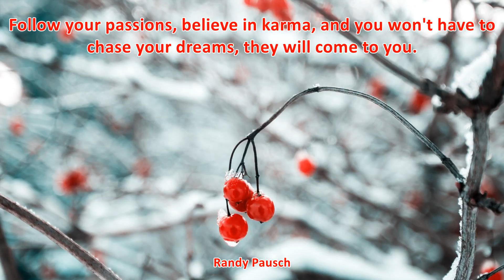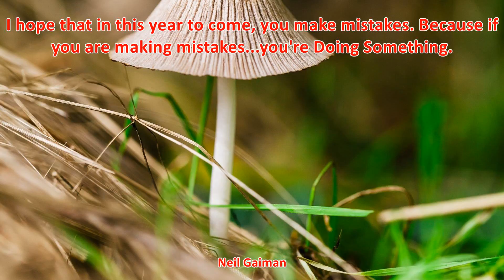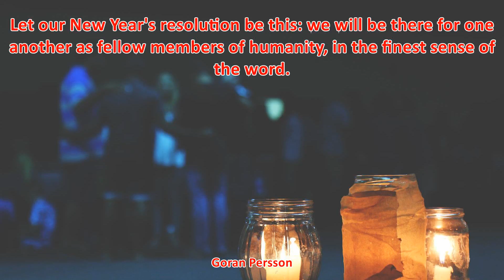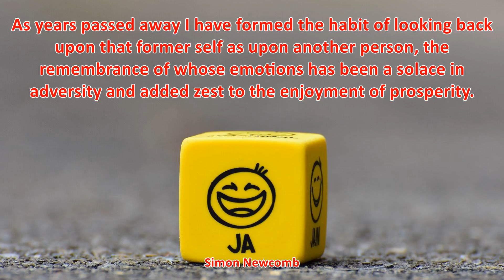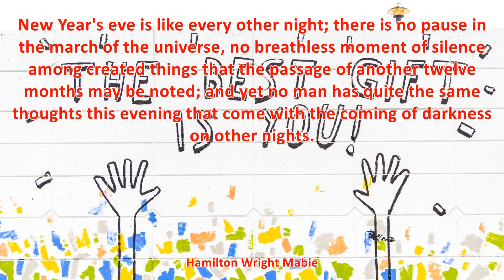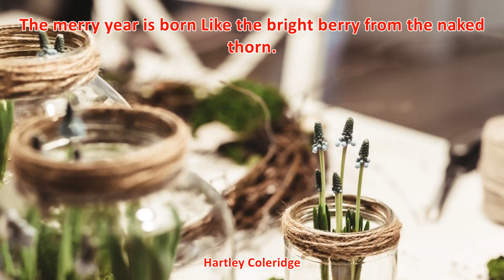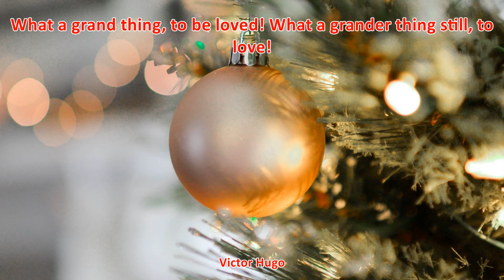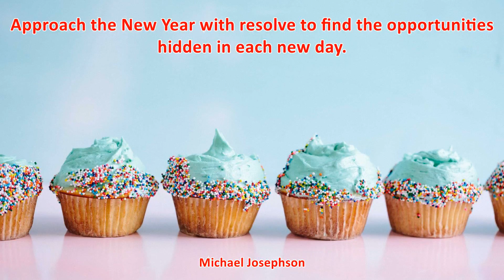TOP 50 HAPPY NEW YEAR LOVE QUOTES - Best Happy New Year Quotes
TOP 25 HAPPY NEW YEAR LOVE QUOTES (of 67)

1. Approach the New Year with resolve to find the opportunities hidden in each new day. - Michael Josephson
2. As years passed away I have formed the habit of looking back upon that former self as upon another person, the remembrance of whose emotions has been a solace in adversity and added zest to the enjoyment of prosperity. - Simon Newcomb
3. A year from now, you're gonna weigh more or less than what you do right now. - Phil McGraw
4. The proper behavior all through the holiday season is to be drunk. This drunkenness culminates on New Year's Eve, when you get so drunk you kiss the person you're married to. - P. J. O'Rourke
5. May all your troubles last as long as  your New Year's resolutions. - Joey Lauren Adams
6. For eleven months and maybe about twenty days each year, we concentrate upon the shortcomings of others, but for a few days at the turn of the New Year we look at our own. It is a good habit. - Arthur Hays Sulzberger
7. The merry year is born Like the bright berry from the naked thorn. - Hartley Coleridge
8. Ring out the old, ring in the new, Ring, happy bells, across the snow: The year is going, let him go; Ring out the false, ring in the true. - Alfred Lord Tennyson
9. New Year's Eve, where auld acquaintance be forgot. Unless, of course, those tests come back positive. - Jay Leno
10. Another fresh new year is here. Another year to live! To Banish worry, doubt and fear, to love and give - William Arthur Ward
11. New Year's Resolution: To tolerate fools more gladly, provided this does not encourage them to take up more of my time. - James Agate
12. Good resolutions are simply checks that men draw on a bank where they have no account. - Oscar Wilde
13. The object of a New Year is not that we should have a new year. It is that we should have a new soul and a new nose; new feet, a new backbone, new ears, and new eyes. Unless a particular man made New Year resolutions, he would make no resolutions. Unless a man starts afresh about things, he will certainly do nothing effective. - Gilbert K. Chesterton
14. If you asked me for my New Year Resolution, it would be to find out who I am. - Cyril Cusack
15. Drop the last year into the silent limbo of the past. Let it go, for it was imperfect, and thank God that it can go. - Brooks Atkinson
16. I have no way of knowing how people really feel, but the vast majority of those I meet couldn't be nicer. Every once in a while someone barks at me. My New Year's resolution is not to bark back. - Tucker Carlson
17. Now there are more overweight people in America than average-weight people. So overweight people are now average. Which means you've met your New Year's resolution. - Jay Leno
18. New Year's most glorious light is sweet hope! - Mehmet Murat Ildan
19. The new year begins in a snow-storm of white vows. - George William Curtis
20. Many years ago I resolved never to bother with New Year's resolutions, and I've stuck with it ever since. - Dave Beard
21. Maybe this year, we ought to walk through the rooms of our lives not looking for flaws, but looking for potential. - Ellen Goodman
22. A happy New Year! Grant that I May bring no tear to any eye When this New Year in time shall end Let it be said I've played the friend,  Have lived and loved and labored here,  And made of it a happy year. - Edgar Guest
23. Glory to God in highest heaven,  Who unto man His Son hath given;  While angels sing with tender mirth,  A glad new year to all the earth. - Martin Luther
24. So that's my wish for you, and all of us, and my wish for myself. Make New Mistakes. Make glorious, amazing mistakes. Make mistakes nobody's ever made before. Don't freeze, don't stop, don't worry that it isn't good enough, or it isn't perfect, whatever it is: art, or love, or work or family or life. - Neil Gaiman
25. Take a leap of faith and begin this wondrous new year by believing. Believe in yourself. And believe that there is a loving Source - a Sower of Dreams - just waiting to be asked to help you make your dreams come true. - Sarah Ban Breathnach
26. Of all sound of all bells... most solemn and touching is the peal which rings out the Old Year. - Charles Lamb
27. Take a leap of faith and begin this wondrous new year by believing. - Sarah Ban Breathnach
28. Every man should be born again on the first day of January. Start with a fresh page - Henry Ward Beecher
29. Let each new year find you a better person. - Benjamin Franklin